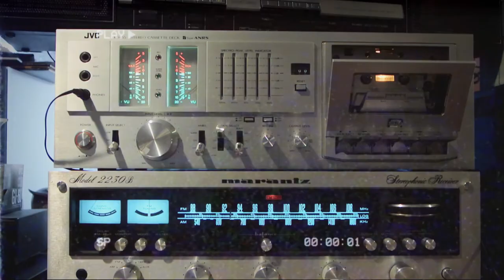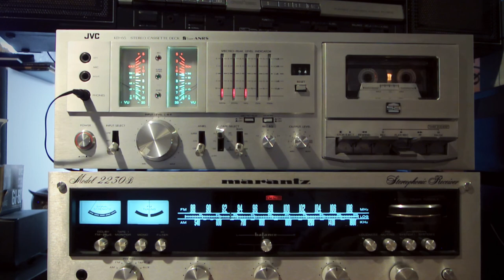Too Afraid to Love You by The Black Keys, but on Cassette in a JVC KD-65 Tape Deck!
One of my favorite songs by The Black Keys sounds fabulous (IMO) on this JVC KD-65 tape deck and Denon HD8 cassette! This cassette deck was made in Japan in the year 1978 - older than I am! - yet still works beautifully. (The Marantz receiver beneath it was made in 1977.) How many of the electronics made today do you think will still be working in 40+ years?